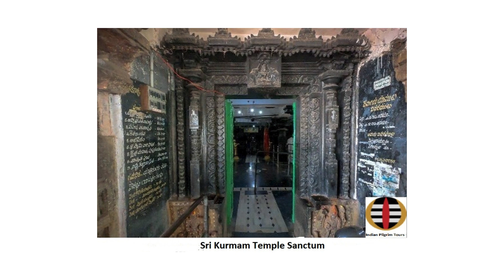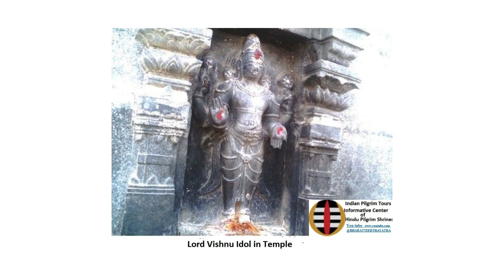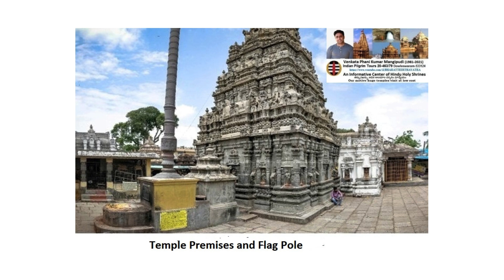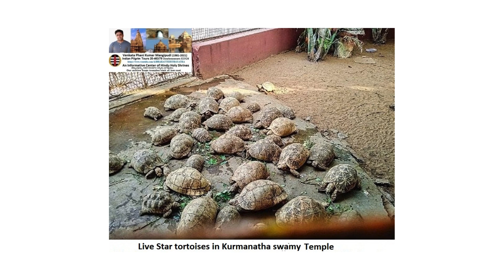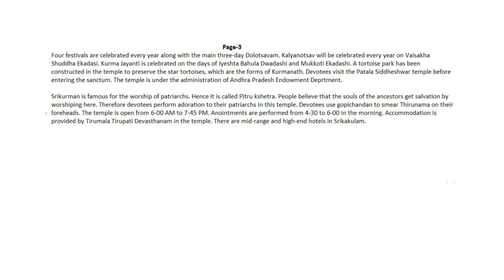Srikurmam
Srikurma is the shrine where Lord Vishnu enshrined in the form of tortoise. The temple is located in the village Srikurman of Gara mandal in Srikakulam district. It is special that the village is named after Sri Kurmanadeswar. The temple is located on the Bay of Bengal coast          and is easily accessible by road, rail and air. The famous Sun Temple Arasavilli is just 4 km away from the temple.
According to legend, the history of Kurmanadh dates back to Satya Yug . This region was known as Swetachalam during the reign of King Suta. The wife of King Sutha was a devotee of Lord Vishnu. When she was fasting and undergoing initiation on the day of Ekadashi, Suta Chakravarti came with passion. The attitude of the king did not change even though the queen refused to agree to the break the fast. With her prayer Lord Vishnu created Vamsadhara river lineage between them. Vishnupriya followed the stream of water to the region of Svetagiri and began to live on the banks of the river after separating them. When the king was saddened by what he had done, Sage Narada advised to do penance for Vishnu at the confluence of the Vamsadhara with the sea by invoking the Kurmanarayana mantra. The king chanted the mantra with devotion. Lord Vishnu was pleased and appeared as Kurmanath with conch, chakra, mace and padma in Ten incarnations. He was pacified with Gopala mantra and appeared in the temple in the form of Kurmanath.

Kurmanath saw a beautiful place along with Narada and the king on the way to the hill where sage Vajranga resided.  He created a lake with Sudarshana Chakra. It is said that Lord Vishnu and Maa Lakshmi established as Kurmanath and Kurmanayaki.  According to the Padma Purana, Sutaraju built the temple and installed Kurmanath after Brahma chanted Sudarshan mantra.
In another story, the prince of Anandapuri saw a deer near Srikurmam and followed it up to the temple. The prince fell in love with Tilotthama dancing before the deity in Kurmanath temple neglecting the god. She rejects his love and cursed him. The prince did penance here and was freed from sins by the grace of the Lord. It is said that the prince lived here and dedicated his soul in the service of the Lord.
Bhairava, Janitor of the temple, refused the entry of Balaram visited the temple in Dwapara Yug. Balaram threw Bhairava away from the courtyard with angry. Kurmanath came to know Balaram arrival and let him enter the temple. Balaram got angry and cursed that Sri Kurma would become one field in that form. Accordingly Srikurmam remain the only temple of Vishnu in the form of turtle. Anjaneya agreed to be the Janitor of the shrine on the desire of Lord Vishnu. Saints like Shankaracharya, Ramanujacharya, Narahari Tirtha, Chaitanya Mahaprabhu, many kings, abbots and sages like Durvasa visited the temple.
The temple at Srikurman is unique among the Vishnu Temples in the country.  Lord Vishnu is Kurmanath Swamy and Maa Lakshmi is Kurmanayaki in the temple. The sanctum there is an image of a turtle along with idol of Lord Vishnu with Lakshmi. Sri Ramanujacharya prayed for Lord Vishnu about thousand years ago at this place. Until then facing east, Kurmanath turned towards west to bless the Acharya. Hence the second flag pole in the temple was erected since Sri Kurmanath faced west.
The mukha mandap leads to the inner temple and sanctum in the temple. Pilgrims can see the idols of Trivikram and Nrusimha with the nests of Ashta Dikpalakas. The peak is in octagonal.  The temple mainly has Vaishnav idols but also have idols of Lord Shiva, Ganesha, Lakshmi and Durga. It is said that there was a route to Varanasi from closed Kashi Dwar to the Pradakshina Mantapa exists north-east of the Temple. Sri Kurma Temple is a favorite place for Tamilians. This temple was considered a Vaishnav center  in the past along with Simhachalam and other Vaishnav shrines. Narahari Tirtha, a disciple of Madhvacharya, played prominent role in making Srikurma as Vaishnav center by protecting it from the attacks of the forest-dwelling Sabaras.  Narahari Tirtha built Yogananda Narasimha temple before Srikurma temple.
Srikurman is one of the temples that follow Shaiv and Vaishnav traditions.  This is the only temple that allows devotees to perform daily anointment to Vishnu as Lord Kurmanadhu appear in the form of Shiva Ling. Adoration to the Lord four times a day, Akhanda Deeparadhan and Kalyanam are regularly performed in the temple. Four festivals are celebrated every year along with the main three-day Dolotsavam. A tortoise park has been constructed in the temple to preserve the star tortoises, which are the forms of Kurmanath.
Srikurman is famous for the worship of patriarchs. Hence it is called Pitru kshetra. People believe that the souls of the ancestors get salvation by worshiping here. Therefore devotees perform adoration to their patriarchs in this temple. The temple is open from 6 AM to 7-45 PM. Anointment  performed from 4-30 to 6 in the morning.